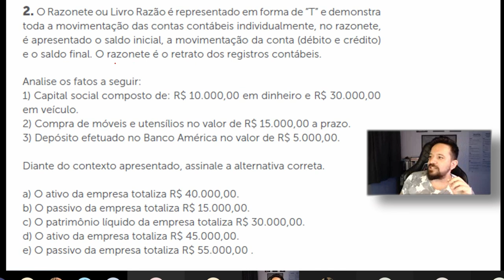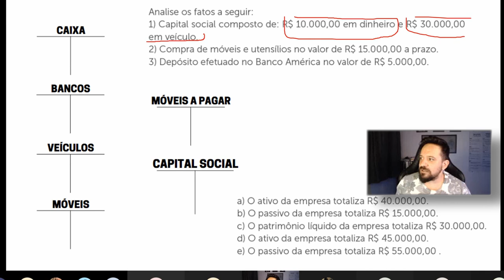✅📝MÉTODO DAS PARTIDAS DOBRADAS - LANÇAMENTOS CONTABÉIS NA PRÁTICA! EXERCÍCIO(CONTABILIDADE)RAZONETES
NESTE VÍDEO: MÉTODO DAS PARTIDAS DOBRADAS - LANÇAMENTOS CONTABÉIS NA PRÁTICA! EXERCÍCIO(CONTABILIDADE)RAZONETES

O método das partidas dobradas é um método de registro dos fatos
contábeis por meio dos lançamentos a débito e a crédito, esse método
foi divulgado em 1494 pelo frei Luca Pacioli, na Itália, e consiste na
seguinte regra: para cada débito há um crédito de igual valor.
Mas afinal o que é débito e crédito?
Muitas pessoas pensam que débito está relacionado a algo
desfavorável, enquanto o crédito a algo favorável, mas não é este
o conceito de débito e crédito na contabilidade, na verdade, é
uma regra contábil relacionada aos registros dos fatos das contas
patrimoniais e de resultado.
Este método afirma que sempre haverá uma contrapartida
num registro contábil, por exemplo, se uma empresa compra
mercadorias a prazo, no momento do registro do fato contábil,
temos duas contas envolvidas, a conta de estoque de mercadorias
pela aquisição das mercadorias, e em contrapartida, temos a conta
de fornecedores, relacionada a compra a prazo, portanto, uma
obrigação da empresa.

✅📝EXERCÍCIO RESOLVIDO

O Razonete ou Livro Razão é representado em forma de “T” e demonstra toda a movimentação das contas contábeis individualmente, no razonete, é apresentado o saldo inicial, a movimentação da conta (débito e crédito) e o saldo final. O razonete é o retrato dos registros contábeis.
Analise os fatos a seguir:
1) Capital social composto de: R$ 10.000,00 em dinheiro e R$ 30.000,00
em veículo.
2) Compra de móveis e utensílios no valor de R$ 15.000,00 a prazo.
3) Depósito efetuado no Banco América no valor de R$ 5.000,00.
Diante do contexto apresentado, assinale a alternativa correta.
a) O ativo da empresa totaliza R$ 40.000,00.
b) O passivo da empresa totaliza R$ 15.000,00.
c) O patrimônio líquido da empresa totaliza R$ 30.000,00.
d) O ativo da empresa totaliza R$ 45.000,00.
e) O passivo da empresa totaliza R$ 55.000,00 .

👉Os razonetes representam cada conta contábil graficamente
no formato “T”, ele demonstra toda a movimentação da conta
contábil num determinado período, além de mostrar seu saldo
inicial e seu saldo final. A elaboração dos razonetes sucede os
registros contábeis.

👉 O livro Diário é um livro obrigatório para todos os tipos de
empresa, e os fatos contábeis são registrados de acordo com a
ordem cronológica de dia, mês e ano. Já o livro Razão é um livro
obrigatório apenas para as entidades que declaram o imposto de
renda com base no lucro real, ele também registra os fatos contábeis,
e a sua demonstração é por conta contábil individualizada.

O balanço patrimonial é um instantâneo da empresa. Ele é um modo conveniente de organizar e resumir aquilo que ela possui (seu ativo), o que ela deve (seu passivo) e a diferença entre os dois (o patrimônio líquido da empresa) em determinado momento.
A diferença entre o valor total dos ativos (circulantes e não circulantes)
e o valor total dos passivos (circulantes e não circulantes) é o patrimônio líquido.
Essa forma de apresentação do balanço patrimonial se destina a refletir o fato de que, se a empresa vendesse todo o seu ativo e utilizasse o dinheiro
para pagar suas dívidas, então qualquer valor residual pertenceria aos seus acionistas. Assim sendo, o balanço patrimonial “se equilibra”, porque o valor do lado esquerdo é sempre igual ao valor do lado direito, ou seja, o valor dos ativos da empresa é igual à soma das obrigações da empresa com o patrimônio dos seus acionistas.

Aqui neste canal você encontra:
CONTABILIDADE
CONTADOR
CIÊNCIA CONTÁBIL
CONTÁBEIS
ATIVO
PASSIVO
Patrimônio LÍQUIDO
Balanço Patrimonial